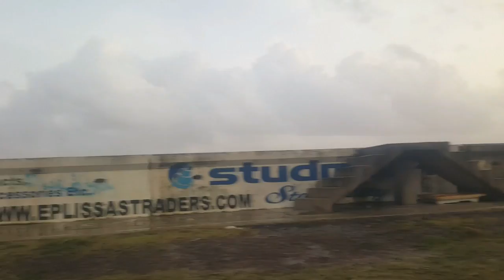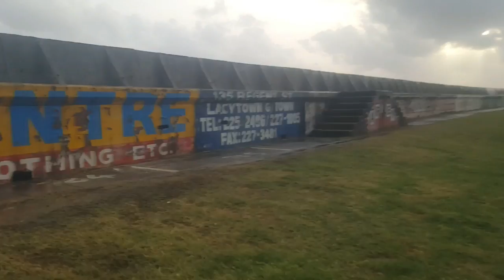Global Warming & Sea Level Rise in Georgetown Guyana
Walk with me along the Rupert Craig Highway to see the Atlantic ocean overflow the sea wall. This is tangible evidence of rising sea level as a result of Global Warming and Climate Change